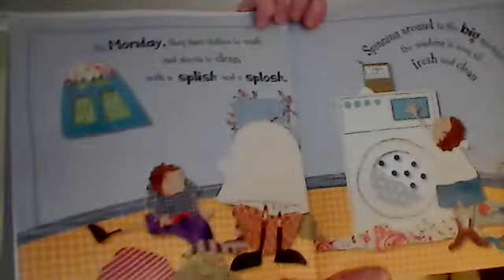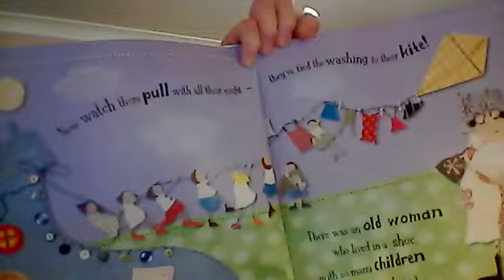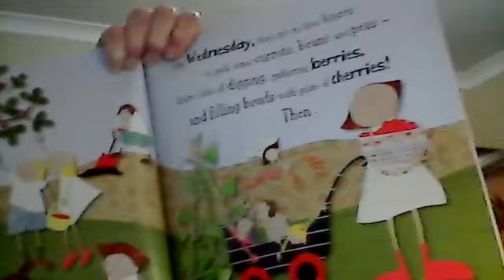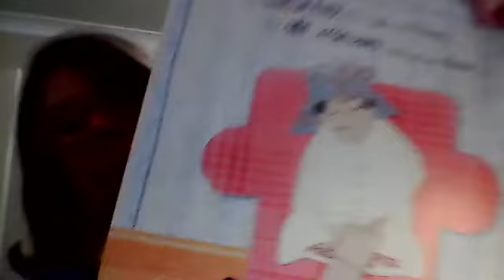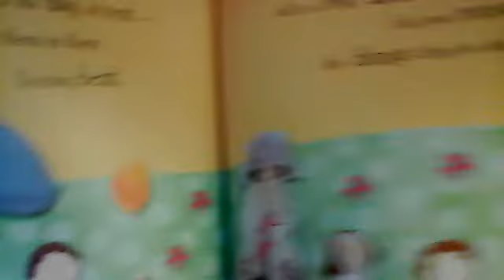There was an old woman who lived in a shoe